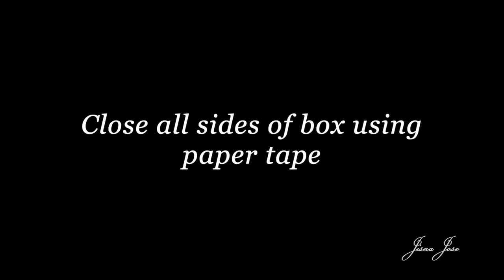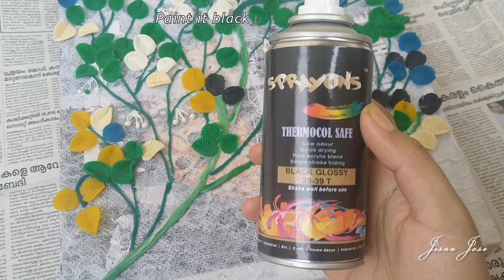DIY | Wall decor using pizza box | Best out of waste | Mural art using waste card box and clay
Easy hand-made 3d wall decor using a pizza box, modeling clay, tissue paper, spray paint, and white glue. No fancy tools required.
pizza box craft
pizza box wall decor idea
pizza box recycling

Required items:
1. Pizza Box
2. Paper tape
3. Tissue paper
4. White glue/Fevicol
5. Water and brush
6. Play-doh or Modeling clay or Homemade clay or Air hardening clay
7. Black Spray paint or Acrylic paint
8. Golden Metallic powder
9. Red acrylic paint

How to do:
Step 1: Making base:
- Make sure the pizza box you want to recycle is clean
- Close the box and cover the boxes sides with paper tape
( If you don't have pizza box, you can also use thick cardboard box/cardboard sheet )
Make sure to put a hole in the backside of the box if you wish to hang the wall decor using a nail

Step 2: Creating a rough texture:
- Dilute white glue/Fevicol in water
- Spread the diluted glue on every side of the box except the backside
- Keep tissue paper above it.
- Don't apply too much force otherwise paper might tear.
- Even if the tissue paper is torn, fill the gap with a separate piece of tissue paper.
- Using a brush reapply diluted glue. Gently press down the glue do that a pattern will be created. (don't apply too much pressure)
- Let it dry for some time.

Step 3: Making branches, leaves, and fruits
Branch
- Take a small portion of clay, roll it gently to make it look like thread. Make it in multiple sizes and quantities.
Leaf
- Make small clay ball
- press it down with index finger.
- Using a comp make patterns of leaf
 - Take it in your hand and press gently at the top portion
Fruit
- Do the same that is done to make branch but in tiny dimension
- Make tiny clay balls

 Step 5: 3d mural art
- Draw base branch structure using glue
- Place clay branches and press it down
- Using a pin or any sharp object make patterns on the branches
- Glue the leaves on the base next to branches
- Glue down tiny balls and branches to make it look like it is hanging down.

Step 6: Painting to give it a classic/Expensive  look
- Using spray paint, paint each and every corner of the box in black.
- Use brush and acrylic black paint to cover each and every corner
- Let the paint dry
- Use your fingers to spread the golden metallic powder

The 3d mural art/ recycled pizza box/ wall decor is ready... I have started doing craftwork during the lockdown, let's try crafts while staying at home.

Checkout my other video's

FAIRY GARDEN
FAIRY GARDEN ACCESSORIES

Popsicle stick fairy garden accessories

Fairy garden accessories using aluminium foil and waste materials

7 handmade miniature garden accessories

FAIRY HOUSES

Fairy House from medicine bottles

Glass fairy House

PHOTO FRAMES

Easy hanging photo frame using satin ribbon

Photo frame using waste cloth

Clay photo frame

Restoring old clutch purse

Table lamp using waste materials

Pizza box craft